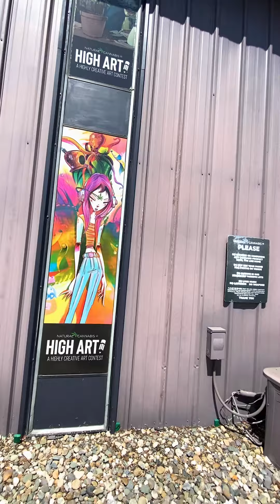واحد من بين 3600 متجر بيع القنب الهندي في ولاية كالفورنيا— افتتح في عام 1996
لقد قنن استعمال القتب الهندي أول مرة فأمريكا بولاية كاليفورنا سنة 1996 لأغراض طبية ولأغراض ترفيهية سنة 2017. أنواع المشتقات هي: عشبة جاهزة للتدخين، مركز الكرستال كما يعرف باسم الحشيش جاهز للتدخين، زيوت تحتوي على مادة ال THC المؤثرة على الدماغ، مأكولات، حلويات، مشروبات وجوانات جاهزة تحتوي على مادة ال THC.